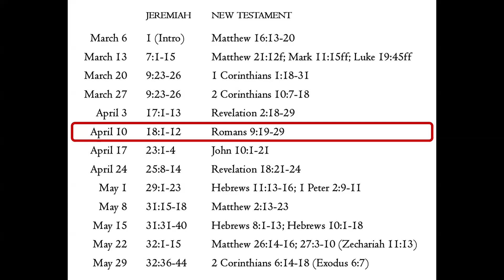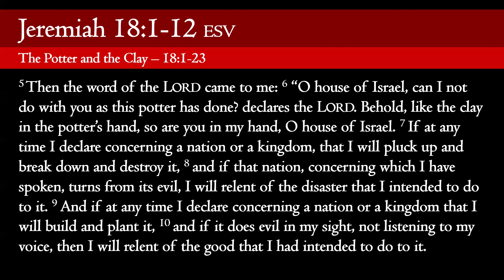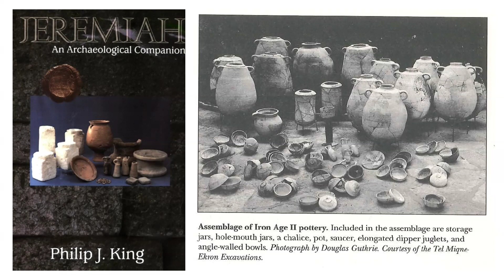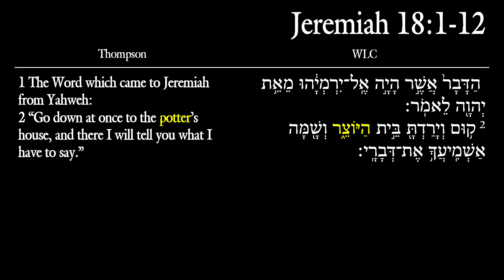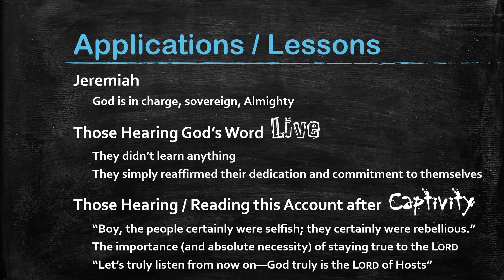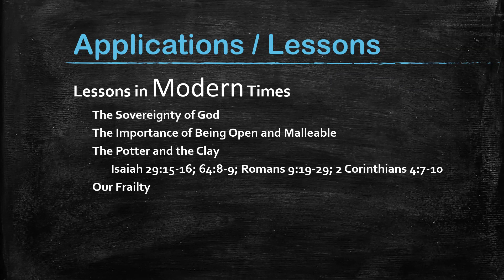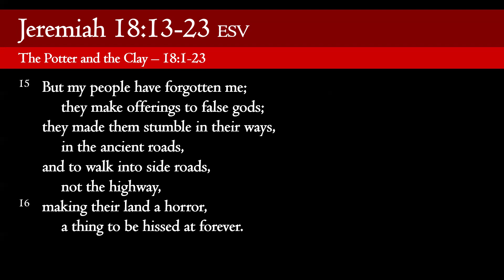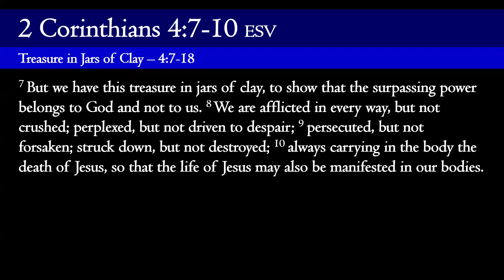2024 0410 - Jeremiah 18:1-12 - Romans 9:19-29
Jeremiah in the New Testament
Spring Quarter 2024

March 6 - Jeremiah 1 (Introduction) - Matthew 16:13-20
March 13 - Jeremiah 7:1-15 - Matthew 21:12-13; Mark 11:15-17; Luke 19:45-46
May 1 - Jeremiah 29:1-23 - Hebrews 11:13-16; 1 Peter 2:9-11
May 8 - Jeremiah 31:15-18 - Matthew 2:13-23
May 15 - Jeremiah 31:31-40 - Hebrews 8:1-13; 10:1-18
May 22 - Jeremiah 32:1-15 - Matthew 26:14-16; 27:3-10 (Zechariah 11:13)
May 29- Jeremiah 32:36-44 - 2 Corinthians 6:14-18 (Exodus 6:7)